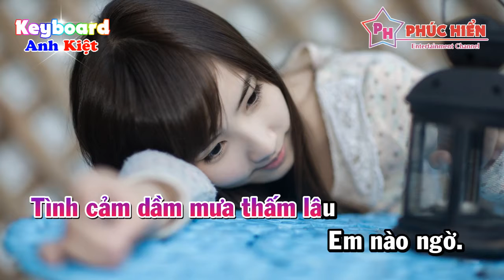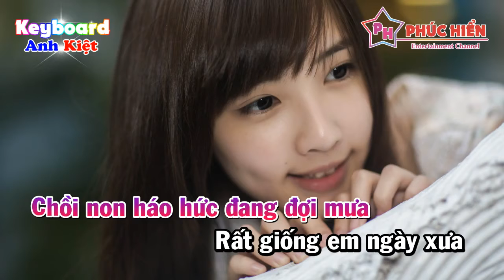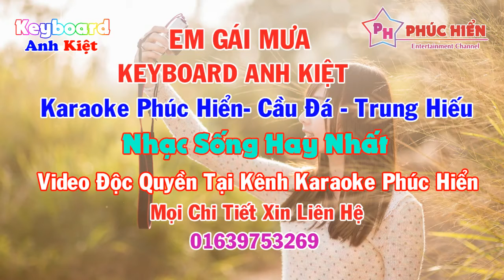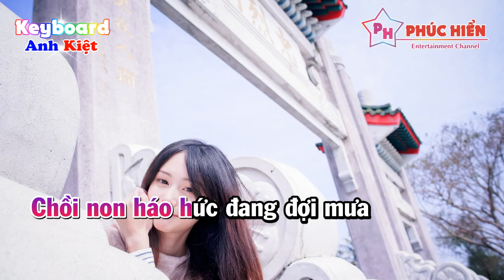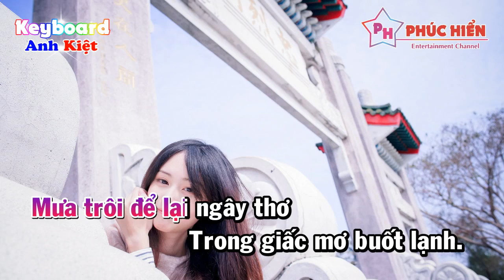[KARAOKE ] EM GÁI MƯA ..TONE NỮ ..BEAT ANH KIỆT